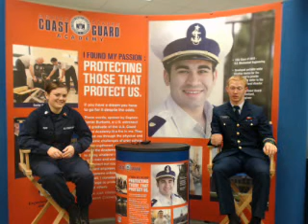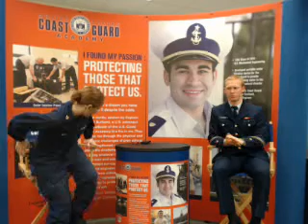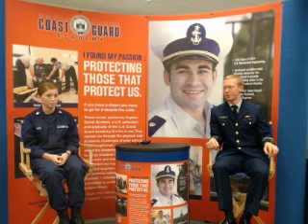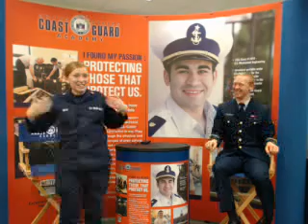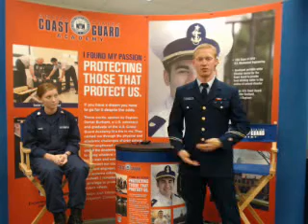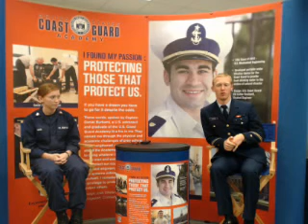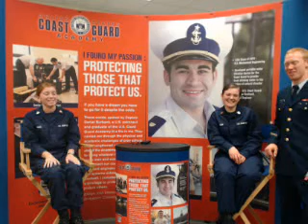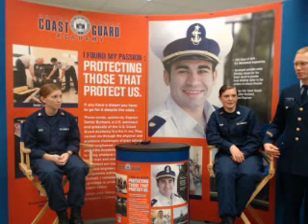Video Chat: US Coast Guard Academy, Life as a Cadet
What is life like off campus and after class? Check out this candid conversation with two current Cadets.

Check out new videos from experts & colleges happening nearly every day